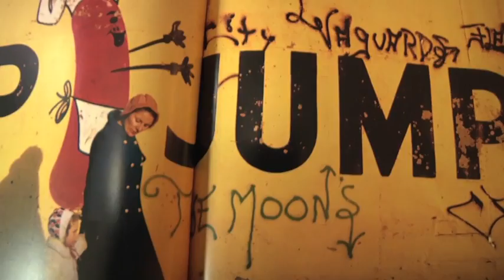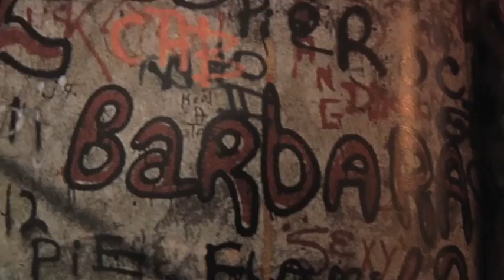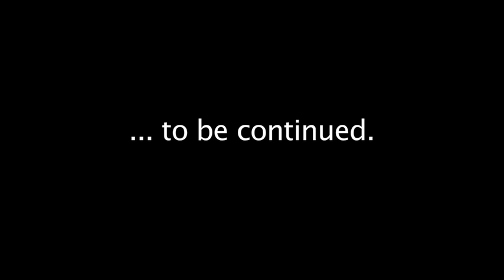Wooster Collective Interviews: Photographer Jon Naar (Faith Of Graffiti)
Wooster Collective interviews legendary photographer Jon Naar on his seminal graffiti book. Faith Of Graffiti

to purchase a special edition of Faith Of Graffiti with an exclusive print by Jon Naar